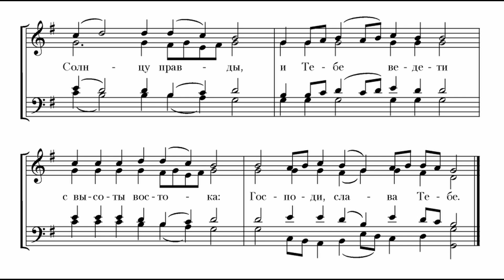Тропарь Рождества Христова "Рождество Твое..." Греческий распев гарм.М.Ковалевский